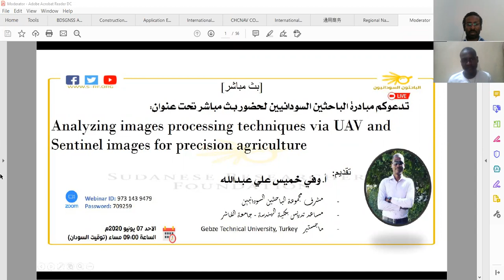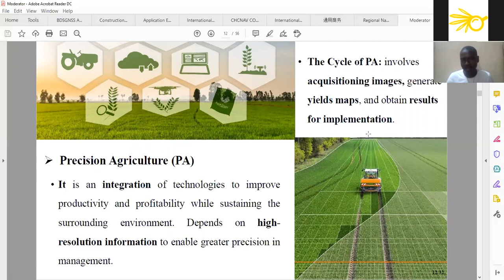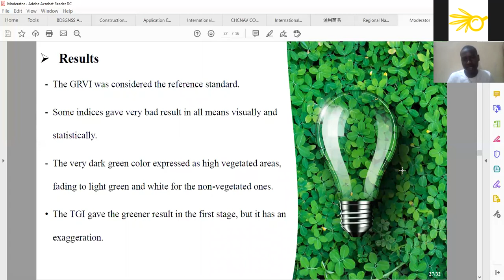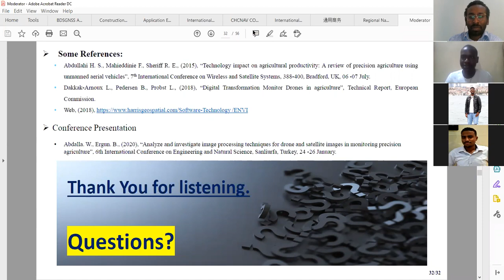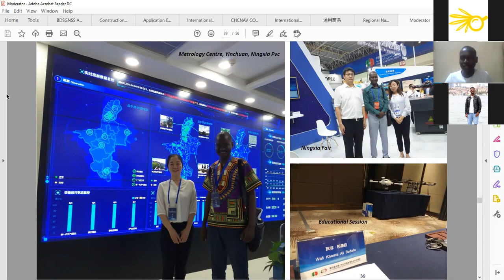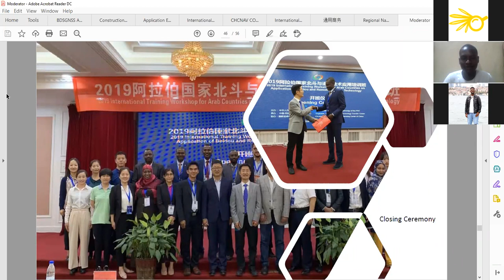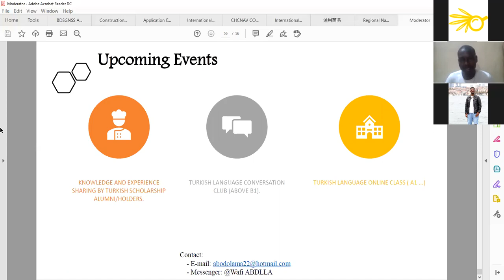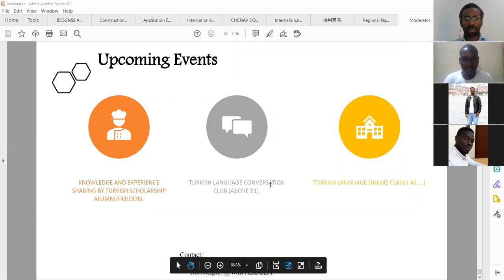Analyzing images processing techniques via UAV and Sentinel images for precision agriculture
م. وفي خميس علي عبدالله
مشرف مجموعة الباحثين السودانيين
مساعد تدريس بكلية الهندسة - جامعة الفاشر
ماجستير  Gebze Technical University, Turkey